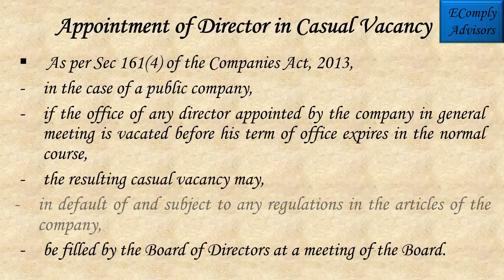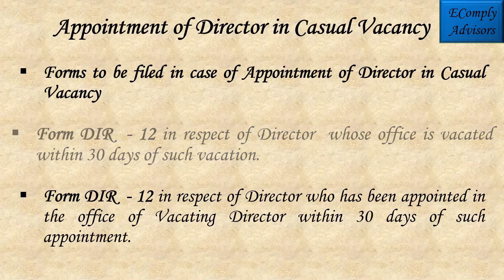Casual Vacancy of Directors - Companies Act, 2013 - EComply Advisors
Appointment of Director in Casual Vacancy
Circumstances of Casual Vacancy
Tenure of Person appointed in Casual Vacancy
Forms to be filed incase of Appointment of Director in Casual Vacancy